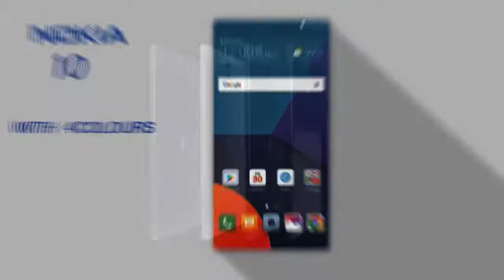Nokia 10-2017 full specification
nokia is best phon on came again 2o17..now see Nokia 10-2017 full specification...

Display

Screen Size5.5 inchesScreen Resolution1440 x 2560 pixelsPixel Density534 PPIScreen ProtectionCorning Gorilla Glass 5Display TypeSuper AMOLED capacitive touchscreen, 16M colors
Camera

Rear Camera Resolution24 MPFront Camera Resolution16 MPVideo RecordingYes, 2160p@30fps, 1080p@30fps, HDRCamera FeaturesAutofocus, Flash, Geo-Tagging, Touch Focus, Panorama, Digital Zoom, Face Detection
Communication

SIM Card SlotsDual SIM SIM Card TypeSIM 1: Micro-SIM
SIM2: Micro-SIM BluetoothYes, 4.2 3.5 mm JackYes
Storage

Internal Storage128 GBCard Slot/ExpandablemicroSDOther128GB Storage
Battery

Battery Capacity4000 mAhBattery TypeLi-ion Quick ChargingYes
Chipset

BrandNokia ProcessorOcta core processor RAM4 GB RAM
General Specifications

Operating SystemAndroid OS VersionAndroid 7.1.1 (Nougat) Weight158 grams
Connectivity

Other Features

Fingerprint ScannerYesSensors Proximity Sensor, Accelerometer, Compass, Ambient Light, G-Sensor, Gyro, Fingerprint, Hall EffectMessagingSMS, MMS, Email, Push Mail, IMBrowserHTML5